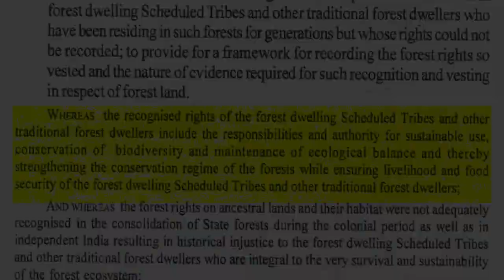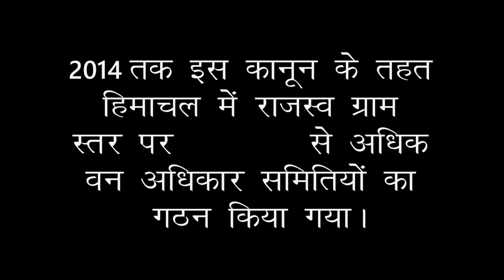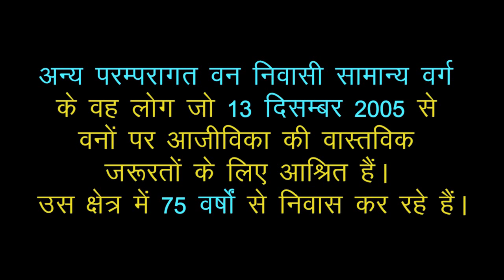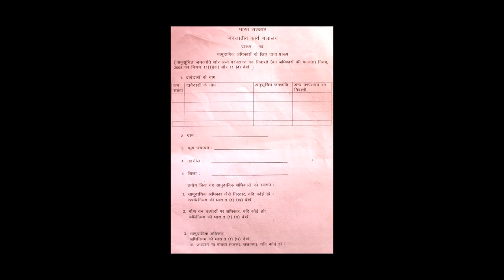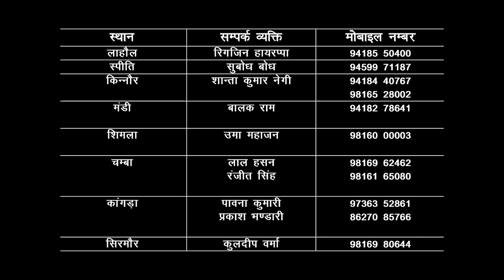Forest Rights Act awareness video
A short video that briefly summaries the ForestRightsAct2006 FRA.
Please circulate widely to spread awareness about this very important piece of legislation.